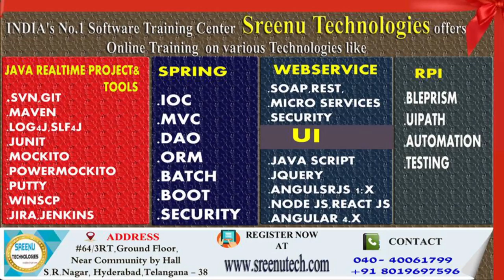Today (1-6-2018)Sree JOBS Alerts|| Jobs for Experienced and Freshers..